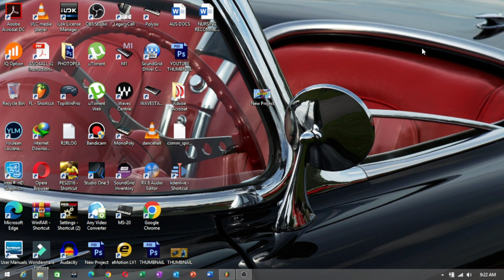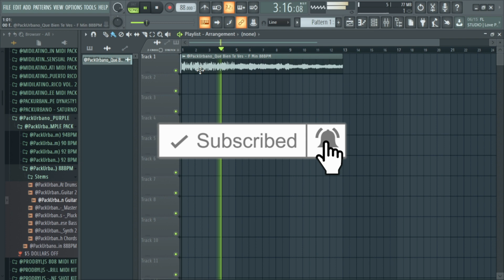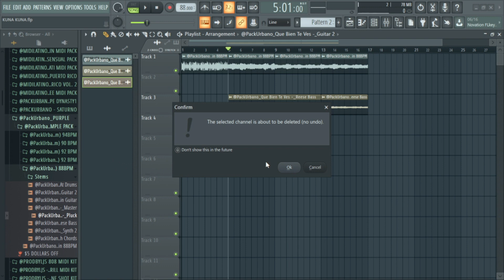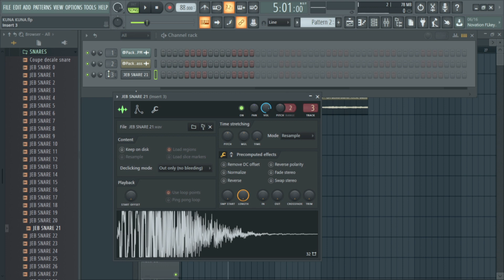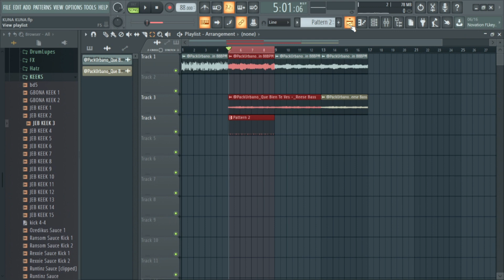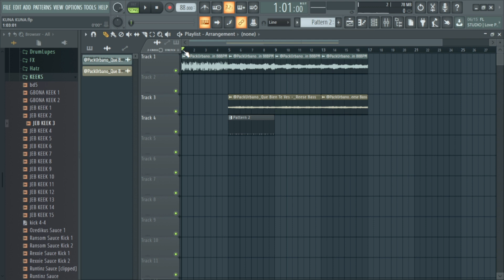HOW TO MAKE A GENGETONE/DANCEHALL TYPE BEAT | FL STUDIO TUTORIAL FOR BEGINNERS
Bulk deal ends soon..
NOTE: DO NOT USE THIS BEAT WITHOUT MY PERMISSION.